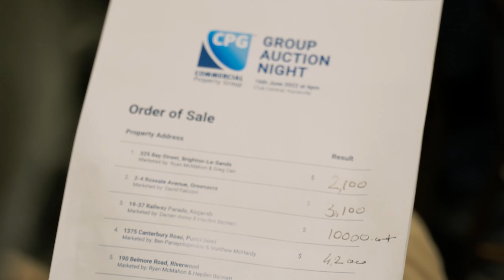CPG Group Auction Night 2022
Level 3, 56 Kitchener Parade,
Bankstown NSW 2200

Mail
Bankstown NSW 1885